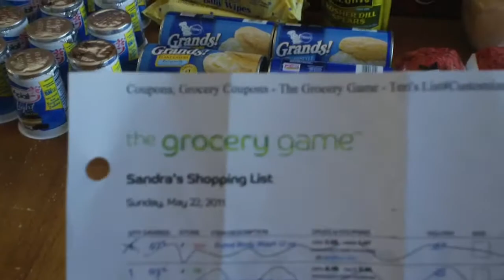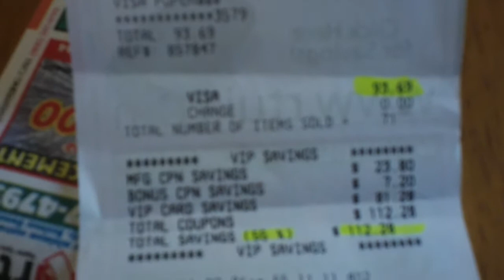Coupon Savings / Stockpile week 3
How I did this week